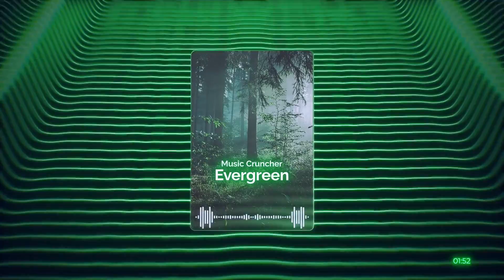Music Cruncher - Evergreen (Best EDM 2023)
Evergreen is the latest lofi music track created on FL studio, which has Chillstep EDM instrumental created by Music Cruncher in the series of best EDM 2023. Evergreen is a mix of lofi and chillstep and one of my top 10 EDM of the new year which can be used while studying and relaxation  sessions. The music was created using FL Studio. All the animations used in the video are from Renderforest.

This EDM is copyrighted. Please check out for Spotify, Apple Music, Amazon, Google Play, Itunes, Deezer, Napster, Tiktok, Facebook or iHeartradio links.

I hope that you like this music track and add it to your daily listening playlist !! Thanks for your comments.

Thank you guys for supporting my channel, no matter new or old.
Thank you to all the people who viewed my last pieces of music and for providing positive feedback